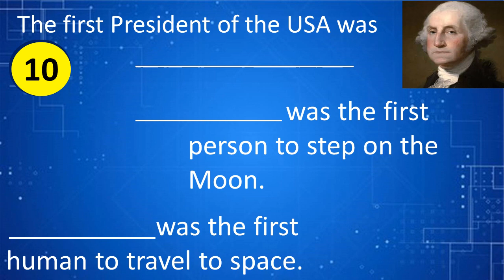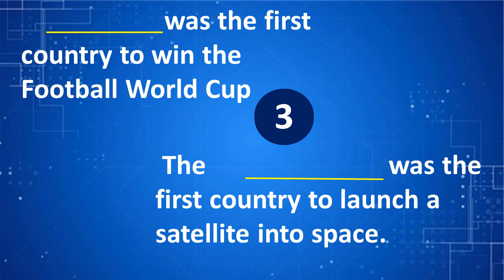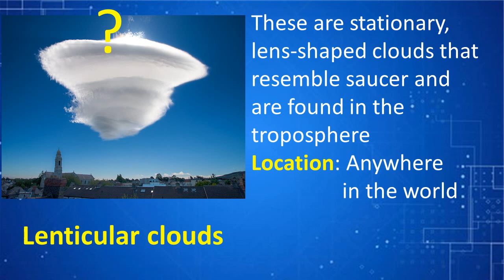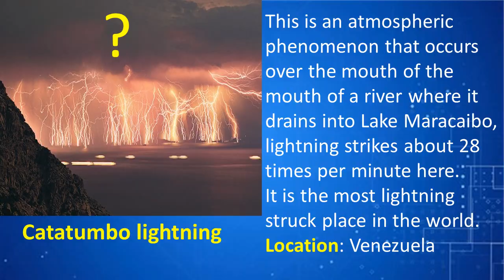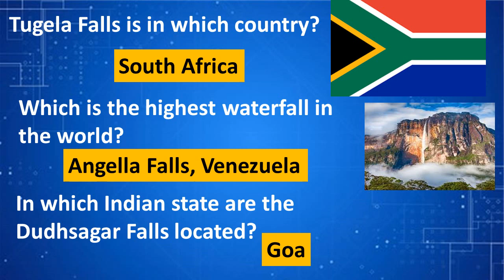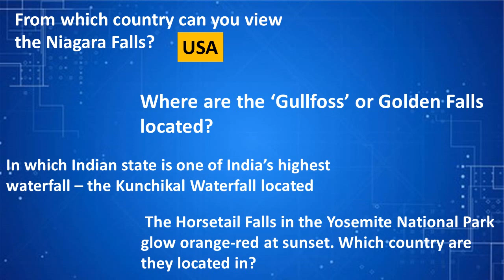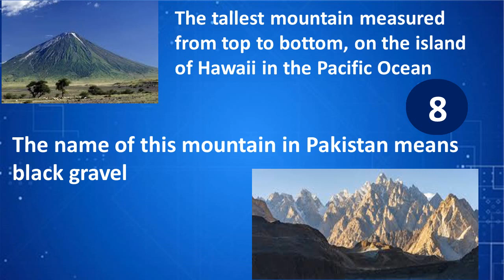GK part II (General Knowledge)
Take a print of this PDF and solve the crossword puzzle.